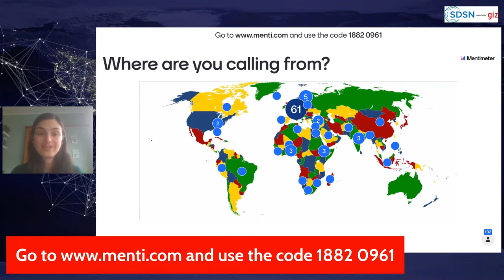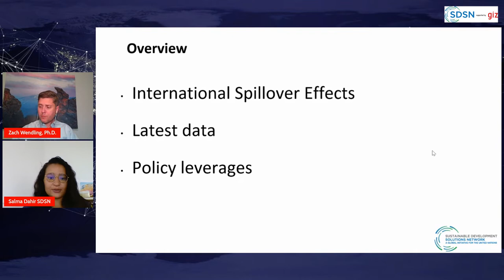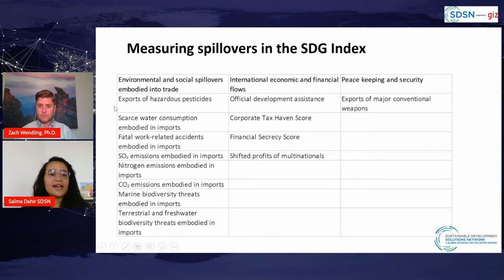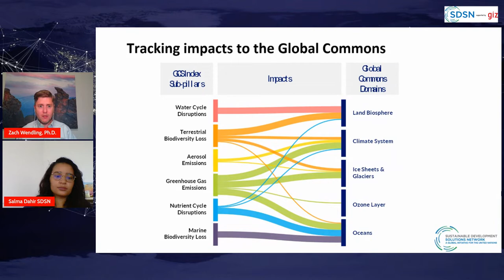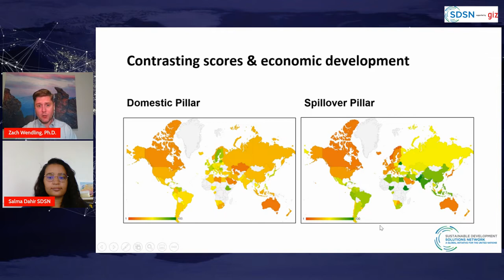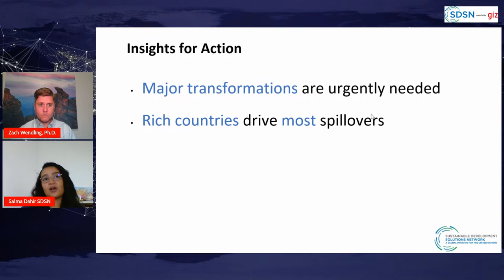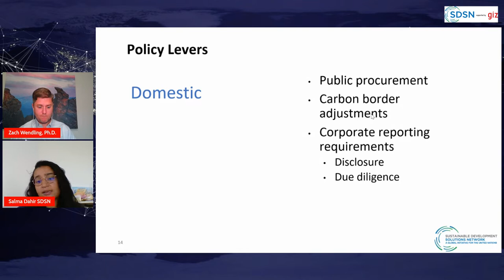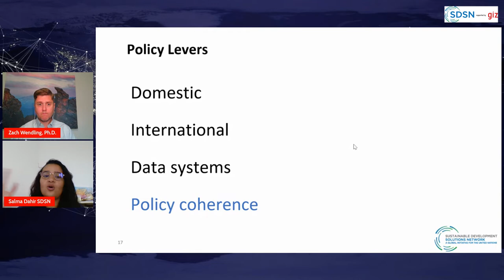International Spillover Effects and Their Impact on SDG Achievement Across Countries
The side event to the HLPF 2022 on International Spillover Effects, organized by the Sustainable Development Solutions Network (SDSN) and the GIZ project “Supporting the SDSN” on behalf of BMZ, invites you to familiarize yourself with the latest research on spillover data and policies in the context of the SDGs and to participate actively along leading experts and researchers of SDSN and OECD.

In a globalized and interconnected world, actions of one country can have positive or negative impacts on other countries concerning their ability to reach the Sustainable Development Goals (SDGs). ‘Spillover Effects’ exemplify the urgency for global responsibility and partnership as well as for coherent and integrated international policies. Outlining how many social and environmental problems are being systematically passed on to countries in the Global South, international spillovers can include greenhouse gas emissions that result in polar melt and rising seas, and which threaten to submerge whole countries and coastal communities around the world. That same dynamic applies to a tolerance for poor labor standards in international supply chains that harm the poor, particularly women, in many countries of the Global South.

Speakers:

Dr. Ingolf Dietrich, Commissioner for the 2030 Agenda for Sustainable Development, German Federal Ministry for Economic Cooperation and Development (BMZ)
Including interventions from Salma Dahir and Zach Wendling, from the Sustainable Development Solutions Network's (SDSN) index team
Carina Lindberg, Policy Analyst at the OECD’s Policy Coherence for Sustainable Development Unit
Moderated by: Emily Johnston, Co-Founder and CEO at Unity Effect